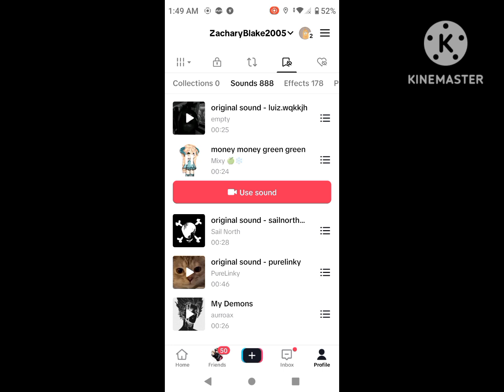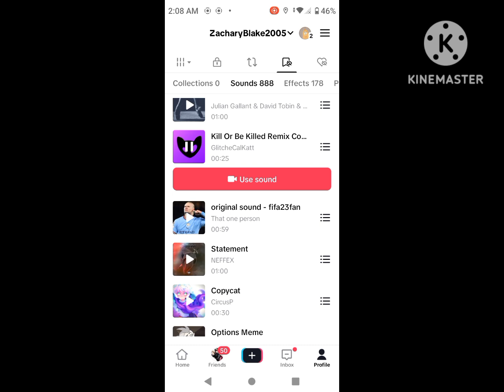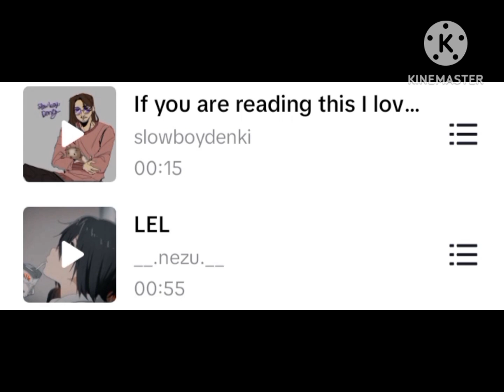video for future use of me videos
listen or just skip this one